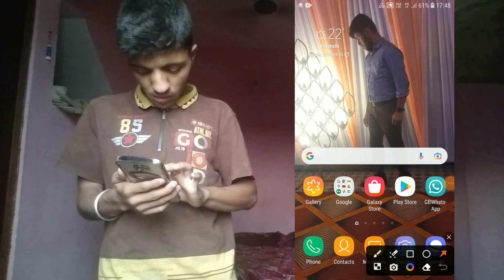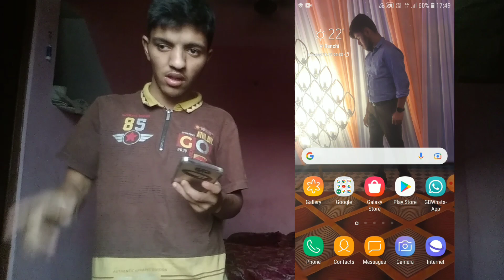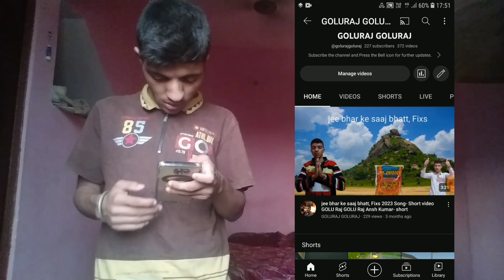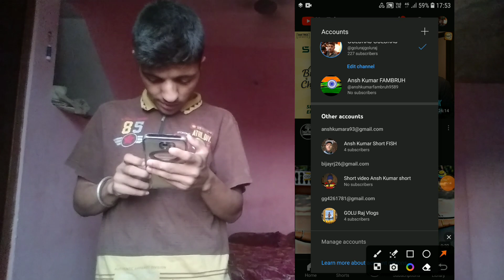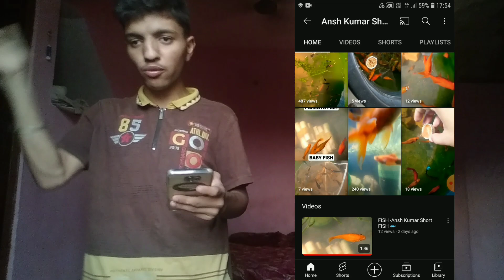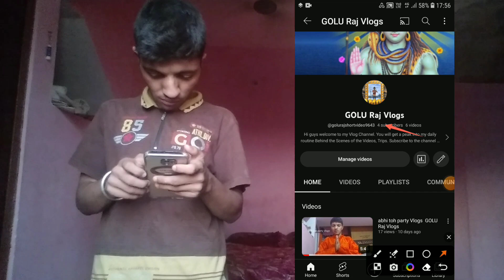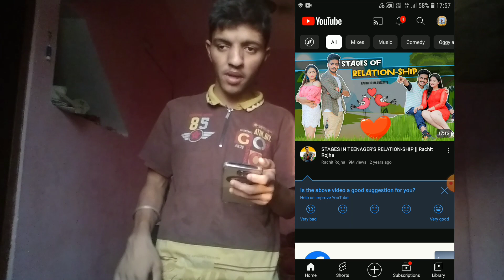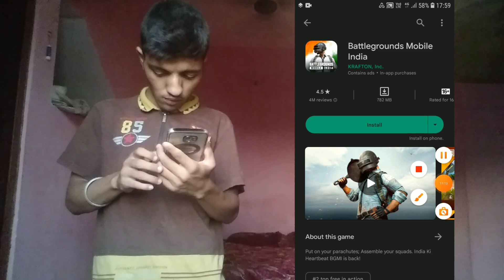BATTLEGROUNDS MOBILE INDIA NEW GAME - YOUTUBE FROM 3 CHANNEL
BATTLEGROUNDS MOBILE INDIA NEW GAME

Battlegrounds Mobile India is the Indian version of PUBG Mobile, exclusively for players in India. It is an online multiplayer battle royale game developed and published by Krafton. The game was initially released on 2 July 2021 for Android devices, and on 18 August 2021 for iOS devices. Wikipedia

बैटलग्राउंड मोबाइल इंडिया क्राफ्टन द्वारा विकसित और प्रकाशित एक ऑनलाइन मल्टीप्लेयर बैटल रॉयल गेम है। यह गेम विशेष रूप से भारतीय यूजर्स के लिए है। यह गेम 2 जुलाई 2021 को एंड्रॉइड |एंड्रॉयड उपकरणों के लिए जारी किया गया था। विकिपीडिया